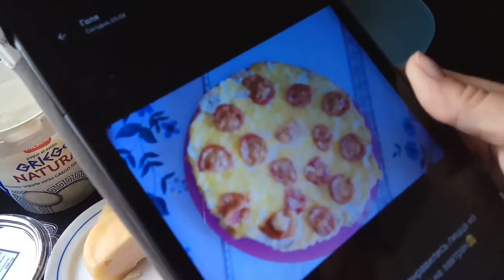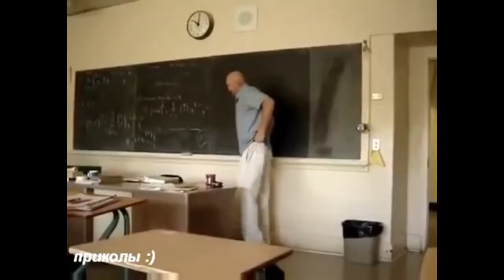Диета Дюкана. Пицца без МУКИ. Чередование. Пицца без глютена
✪ Лучшая благодарность, поделиться роликом с друзьями! ✪
►  Яндекс Кошелек
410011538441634